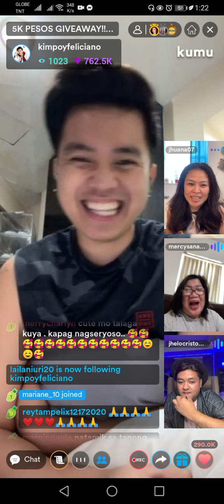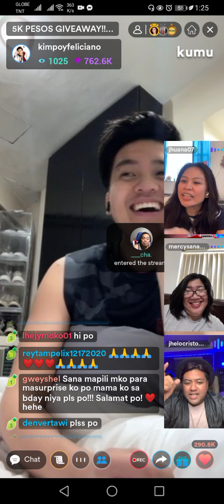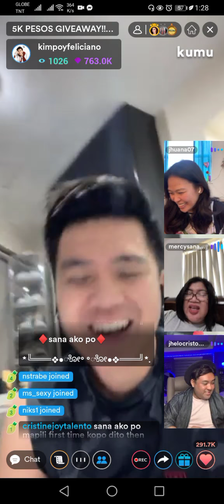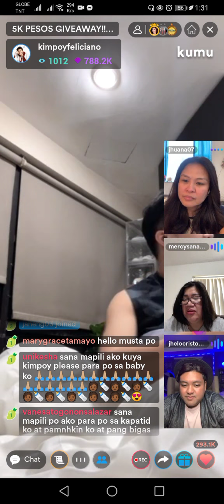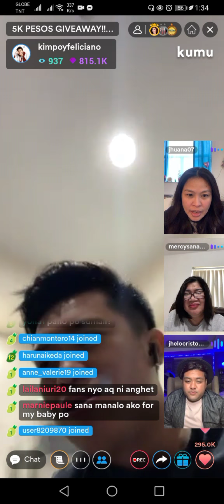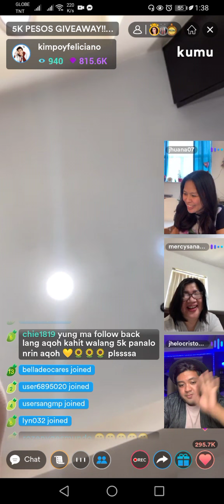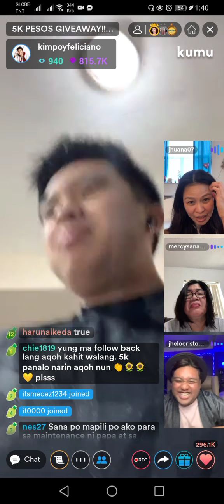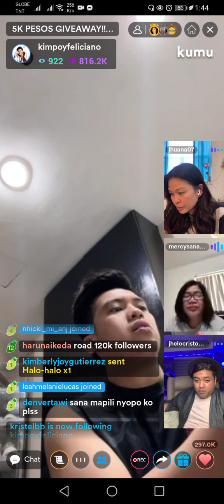Kimpoy Road to150k Followers // 5k Giveaways // Kwentuhan with the Ninangs // 💛 🌻 Part 7 28March21